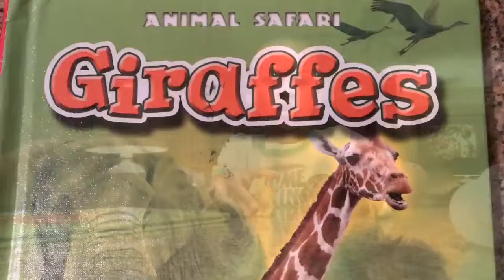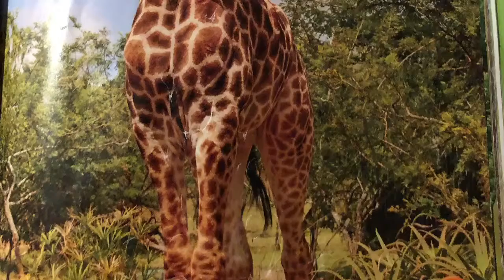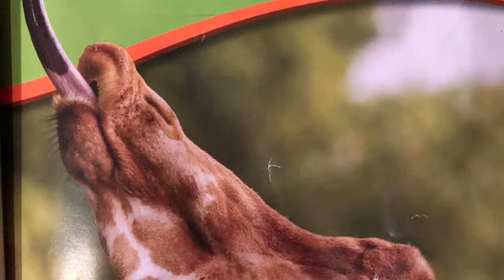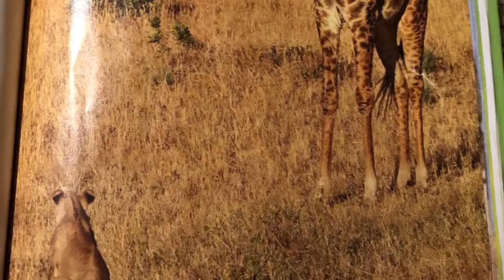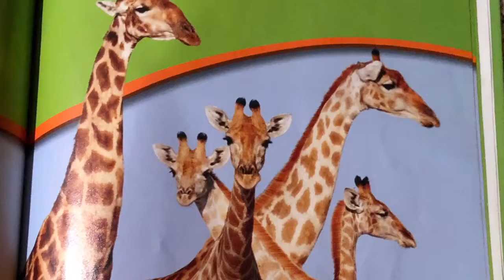Everything Eijah: Giraffes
This is one animal you don’t want to get kicked by. Eijah tells you why.